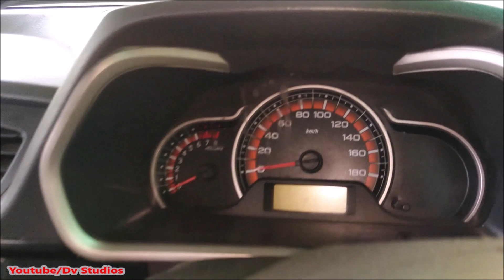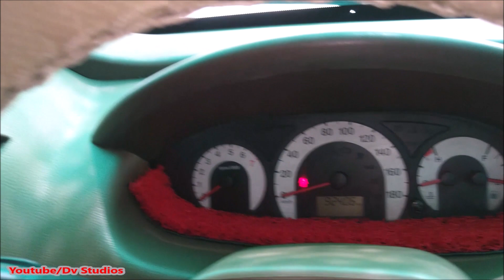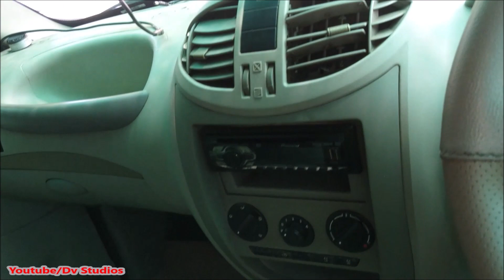used low budget cars | second-hand cars in low price in tamilnadu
Mohana Cars ,
R m Colony,
Dindigul.